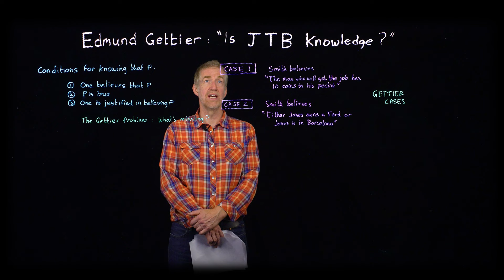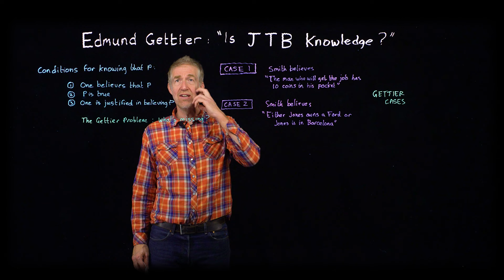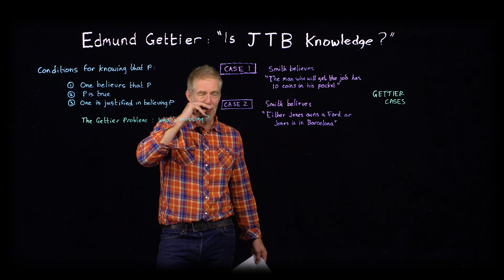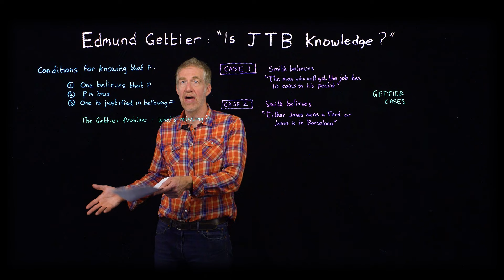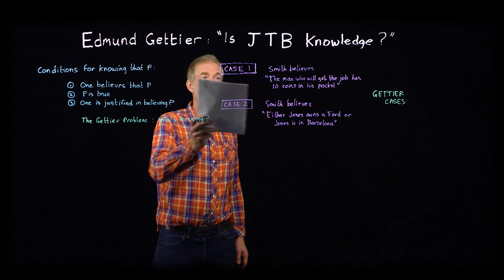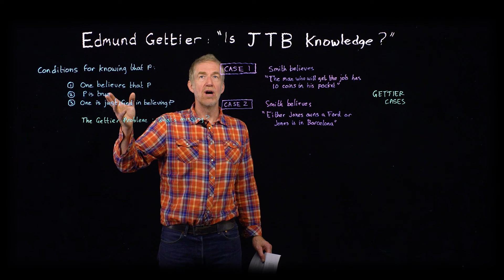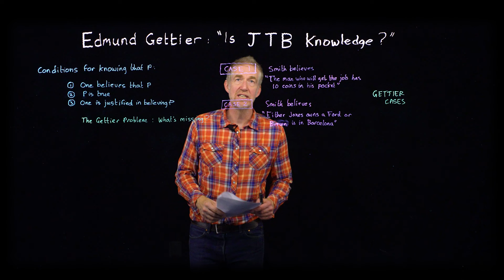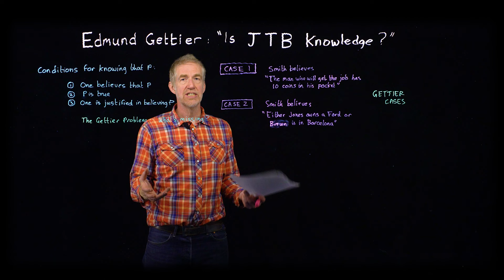Edmund Gettier: "Is Justified True Belief Knowledge?"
Perhaps the most influential 3 page philosophy article ever, wherein the first "Gettier cases" are described